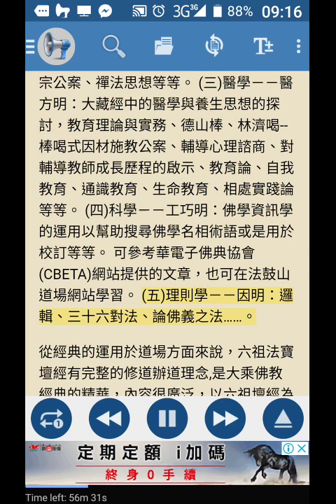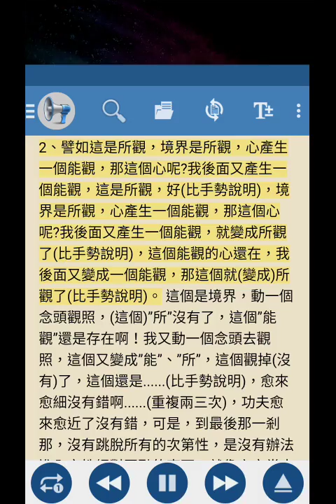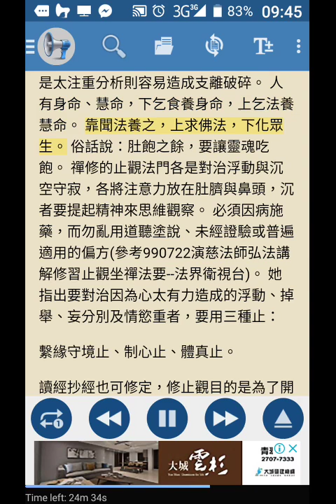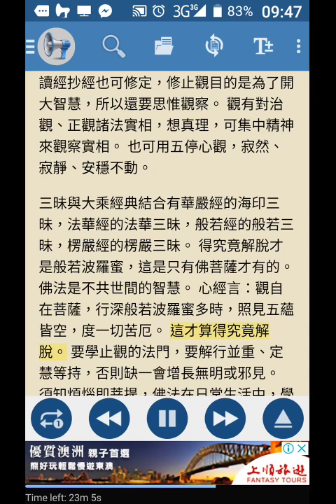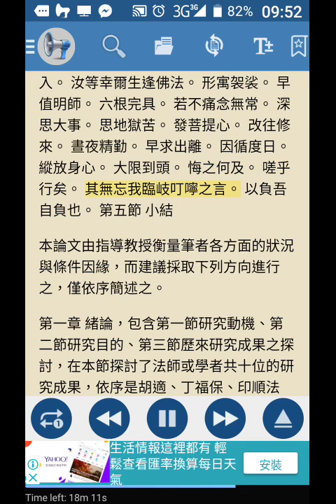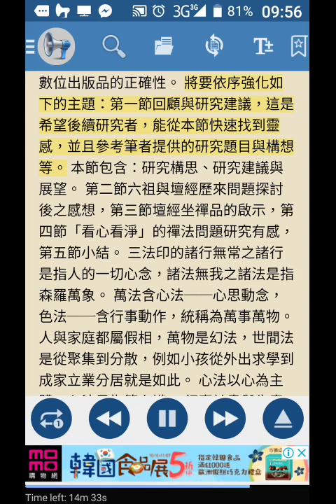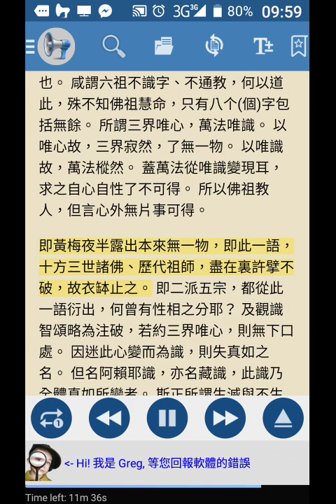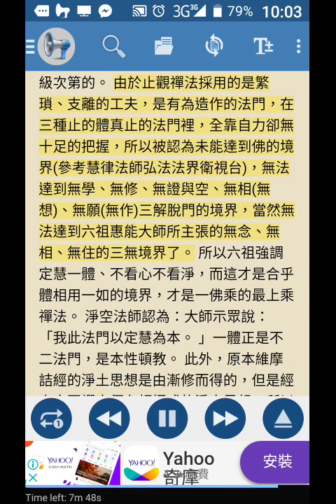record 6_5碩士論文大聲朗讀--六祖壇經坐禪品研究以看心看淨之辯證為中心第五章結論(中華民國100年南華大學宗教所)(文字更正詔州為韶州補中字成中華電子佛典)(大聲朗讀部分無螢幕或破音字有誤)